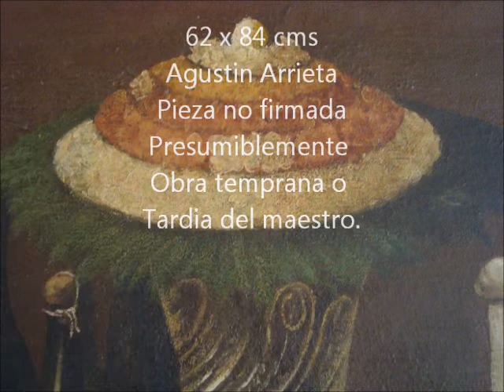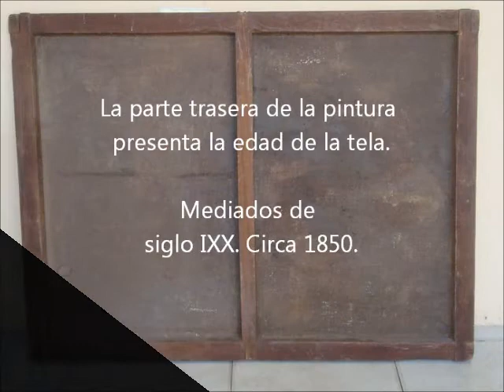AGUSTIN ARRIETA Pintor costumbrista Poblano 1803-1874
Sotheby's: Otros artistas que batieron sus respectivas marcas en subastas fueron el mexicano José Agustín Arrieta, de quien se vendió 'El Requiebro' (300.000 euros);
"EL REQUIEBRO"
Dimensions:  115 by 90 cm
Medium: Oil on canvas
Creation Date:  Circa 1850
Signed

FECHA DE LA SUBASTA: 16 NOV 2010.